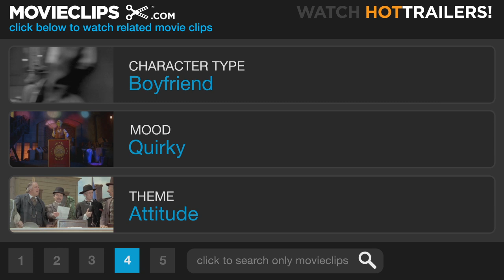Accepted (6/10) Movie CLIP - Bartleby Mocks Hoyt (2006) HD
CLIP DESCRIPTION:
At the frat house, Bartleby (Justin Long) insults his romantic rival, Hoyt (Travis Van Winkle), in front of Monica (Blake Lively) while Schrader (Jonah Hill) also tries to fit in.

FILM DESCRIPTION:
When the weight of rejection begins to set in after being denied entry to every college he has applied to, a high school burnout attempts to placate his mom and dad and win the heart of his dream girl by scheming with his friends to create a fake university in a hilarious comedy of artificial education directed by Steve Pink and starring Justin Long. Bartleby "B" Gaines (Long) is a high school senior whose street smarts just never seemed to translate into the classroom, and whose bad luck in love has left him pining for the unattainable Monica (Blake Lively). When Bartleby and his rebellious crew of outcasts find the frequent college rejection letters they have all been receiving bringing endless grief from their disappointed parents, they soon band together to create the fictional South Harmon Institute of Technology. After creating a believable façade in an abandoned psychiatric hospital, employing the talents of a close friend's brilliantly subversive uncle (Lewis Black) to pose as the dean, and creating a phony website in order to sell the school to their parents, Bartleby and friends soon realize that all of their hard work has paid off in ways than they never imagined. With a variety of college rejects attempting to enroll in classes at the ersatz university and the skepticism of some privileged students from a nearby college drawing unwanted attention to the South Harmon Institute of Technology, Bartleby and friends find their ruse becoming ever more difficult to maintain.

CREDITS:
Cast: Jonah Hill, Justin Long, Blake Lively, Travis Van Winkle
Director: Steve Pink
Producers: Michael Bostick, Louis G. Friedman, Brian Lutz, Amanda Morgan Palmer, Mark Perez, Tom Shadyac, Jonathan Watson, Jason Wilson
Screenwriters: Adam Cooper, Bill Collage, Mark Perez